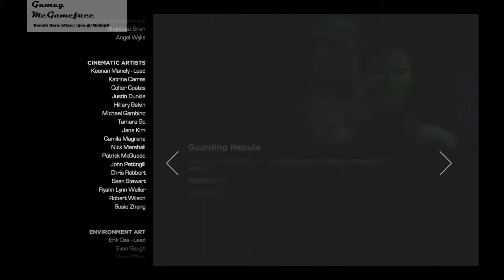Guardians!! Episode 2 Finale